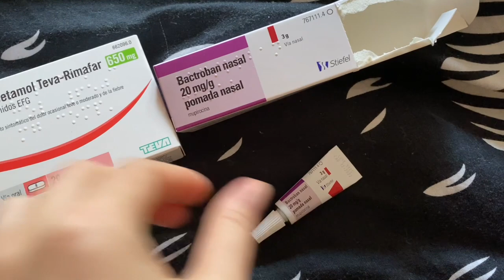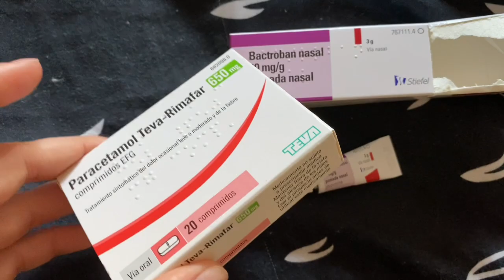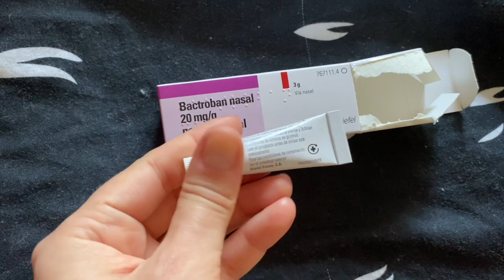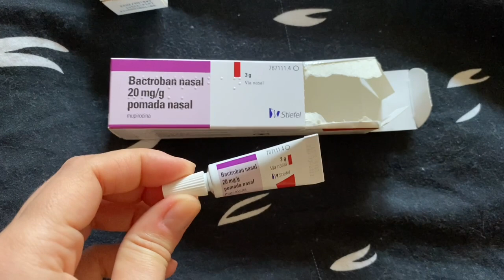Врачи тоже ничего не знают. Удаление канала?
Благодарна всем за развитие канала ❤️

(Так вы и меня поддержите)
Плюс дополнительно 3% Cash Back для iHerb на LetyShops по регистрации

Aliexpress СКИДОС - IN75VPL1 при первой покупке новым зарегистрированным

Cabify
(такой же сервис такси по Испании) код OLGAR1096

А так же скидка 32€ на Airbnb при регистрации по ссылке

Банковская карта для фриланса
Payoneer 25$ вам в подарок от банка при регистрации по этой ссылке

Давайте дружить!